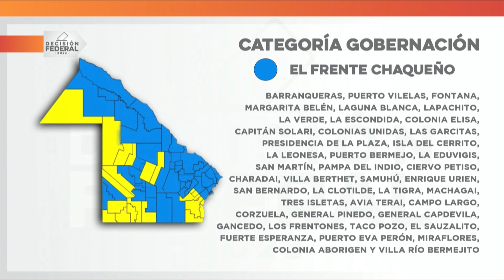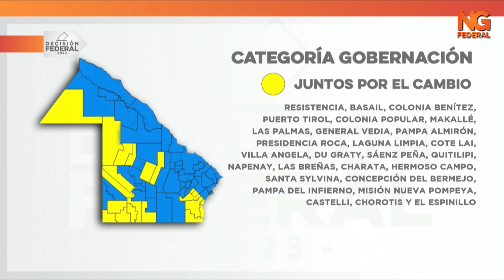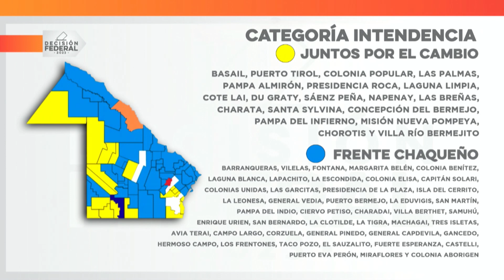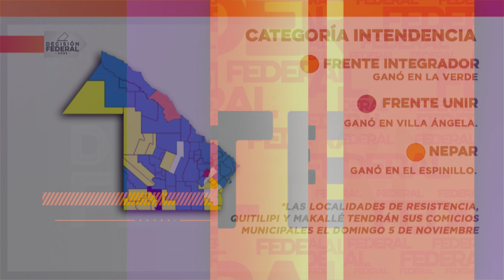NGFEDERAL - TRIUNFO DE LAS ALIANZAS POR LOCALIDADES - chaco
CATEGORÍA GOBERNACIÓN
-JUNTOS POR EL CAMBIO GANÓ en: Resistencia, Basail, Colonia Benítez, Puerto Tirol, Colonia Popular, Makallé, Las Palmas, General Vedia, Pampa Almirón, Presidencia Roca, Laguna Limpia, Cote Lai, Villa Angela, Du Graty, Sáenz Peña, Quitilipi, Napenay, Las Breñas, Charata, Hermoso Campo, Santa Sylvina, Concepción del Bermejo, Pampa del Infierno, Misión Nueva Pompeya, Castelli, Chorotis y El Espinillo
-EL FRENTE CHAQUEÑO GANÓ EN: Barranqueras, Puerto Vilelas, Fontana, Margarita Belén, Laguna Blanca, Lapachito, La Verde, La Escondida, Colonia Elisa, Capitán Solari, Colonias Unidas, Las Garcitas, Presidencia de la Plaza, Isla del Cerrito, La Leonesa, Puerto Bermejo, La Eduvigis, San Martín, Pampa del Indio, Ciervo Petiso, Charadai, Villa Berthet, Samuhú, Enrique Urien, San Bernardo, La Clotilde, La Tigra, Machagai, Tres Isletas, Avia Terai, Campo Largo, Corzuela, General Pinedo, General Capdevila, Gancedo, Los Frentones, Taco Pozo, El Sauzalito, Fuerte Esperanza, Puerto Eva Perón, Miraflores, Colonia Aborigen y Villa Río Bermejito.
TRIUNFO DE LAS ALIANZAS POR LOCALIDADES - CATEGORÍA INTENDENCIA
-JUNTOS POR EL CAMBIO GANÓ EN: Basail, Puerto Tirol, Colonia Popular, Las Palmas, Pampa Almirón, Presidencia Roca, Laguna Limpia, Cote Lai, Du Graty, Sáenz Peña, Napenay, Las Breñas, Charata, Santa Sylvina, Concepción del Bermejo, Pampa del Infierno, Misión Nueva Pompeya, Chorotis y Villa Río Bermejito.
-EL FRENTE CHAQUEÑO GANÓ EN: Barranqueras, Vilelas, Fontana, Margarita Belén, Colonia Benítez, Laguna Blanca, Lapachito, La Escondida, Colonia Elisa, Capitán Solari, Colonias Unidas, Las Garcitas, Presidencia de la Plaza, Isla del Cerrito, La Leonesa, General Vedia, Puerto Bermejo, La Eduvigis, San Martín, Pampa del Indio, Ciervo Petiso, Charadai, Villa Berthet, Samuhú, Enrique Urien, San Bernardo, La Clotilde, La Tigra, Machagai, Tres Isletas, Avia Terai, Campo Largo, Corzuela, General Pinedo, General Capdevila, Gancedo, Hermoso Campo, Los Frentones, Taco Pozo, El Sauzalito, Fuerte Esperanza, Castelli, Puerto Eva Perón, Miraflores y Colonia Aborigen.
-Frente Integrador ganó en La Verde.
-Frente UNIR ganó en Villa Ángela.
-NEPAR ganó en El Espinillo.
(*Las localidades de Resistencia, Quitilipi y Makallé tendrán sus comicios municipales el domingo 5 de noviembre.